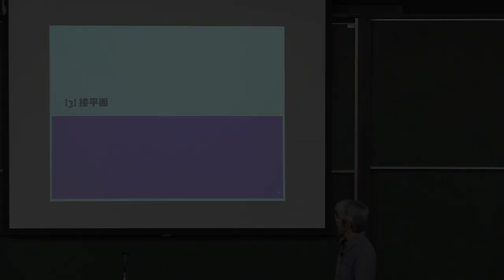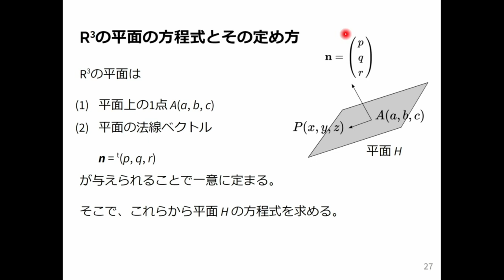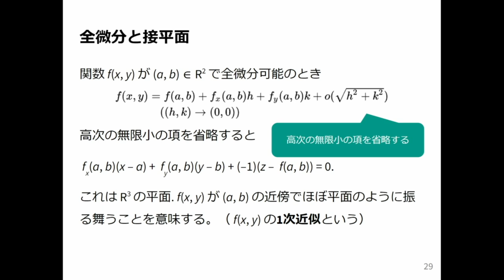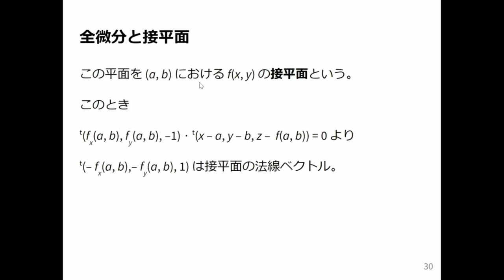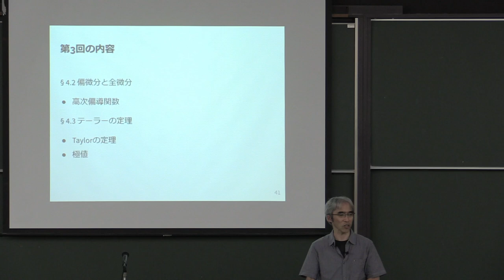微積分2 2024 (2-4) 接平面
接平面．